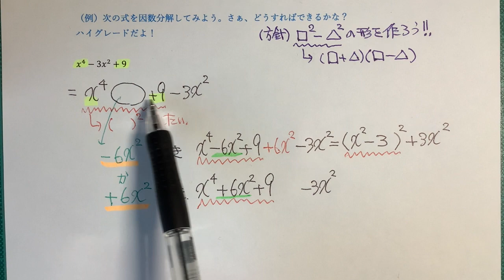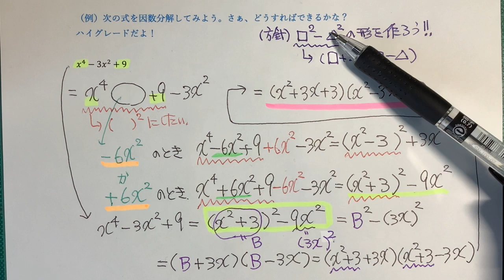中学3年生 数学 因数分解 超ド級に難しい因数分解 4乗を因数分解 複２次式 宿題の解説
高校入試でトップ高から出題される複２次式。実は、高校に入っても教科書に載っています。この因数分解は、コツがあります。どんな考え方で方針を立てて解答したらいいのか、丁寧に解説しています。